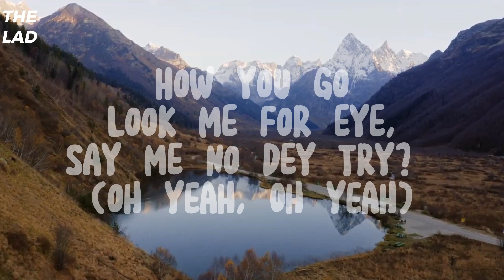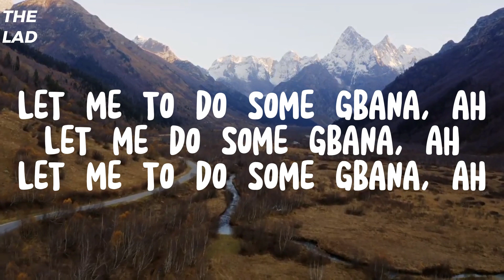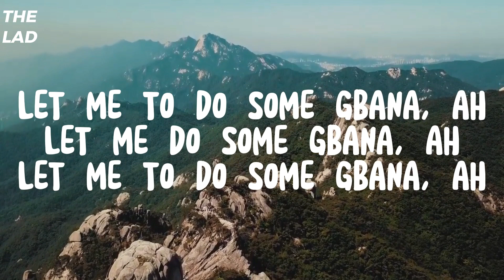RECOGNIZE BY OMAH LAY (LYRICS)